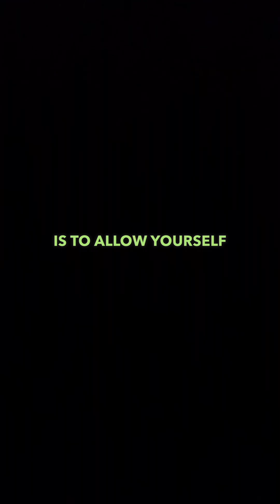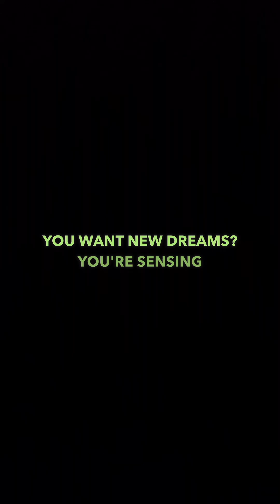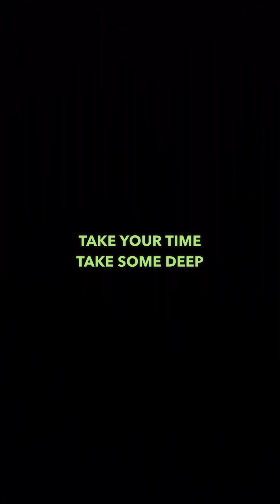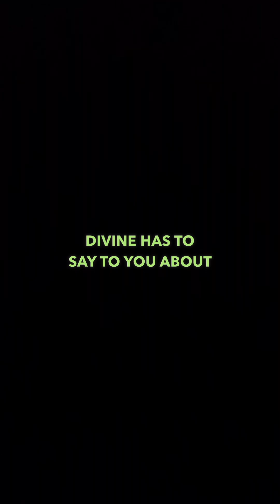July 2024 Astrology Forecast: Pursue, Seek, Nurture!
Happy July, everyone! As we enter the seventh month of the year, let's embrace the energy of pursuit, seeking and nurturing. Let's make the most of this month and follow our passions.